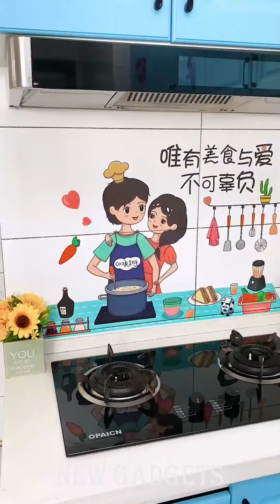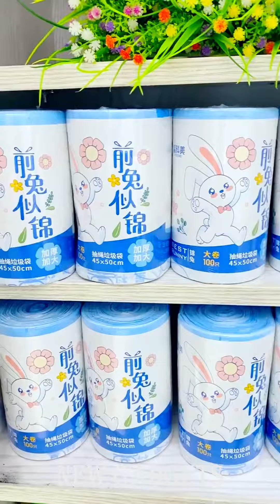New Gadgets!😍Smart Appliances, Kitchen tool/Utensils For Every Home🙏Makeup/Beauty🙏TikTok China #1592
What are the latest IT gadgets?
What are the top 5 gadgets?
What gadgets make life easier in 2023?
Which gadgets is using in everyday life?
What is an example of a gadget?
What is the full meaning of gadget?
Who introduced gadgets?
What are some really cool gadgets to buy?
What are the futuristic gadgets?
What is the smartest gadget in the world?
What is a smart gadget?